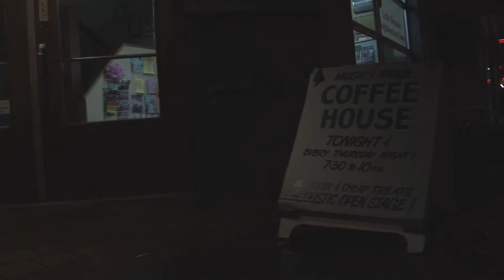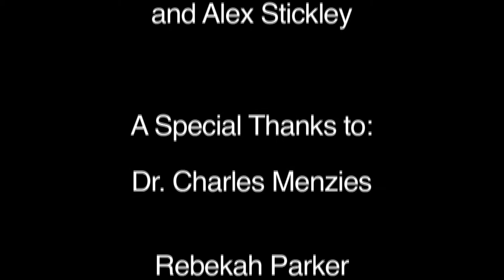Music and Misery (on Main Street)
Produced for the ANTH 478 Ethnographic Film Unit

Music on Main Street is a weekly open mic night at Little Mountain Neighbourhood House. A weekly event for over 20 years, the friendly folks who frequent this coffee house love music, but most of all the love sharing and watching their friends shine onstage for their moment.

A film by:
Nessa Aref, Christine Park and Alex Stickley

With special thanks to:
Dr. Charles Menzies
Denise Green
Rebekah Parker
Rick Keating
Barbara Jackson
Little Mountain Neighbourhood House
And all the lovely folks at Music on Main